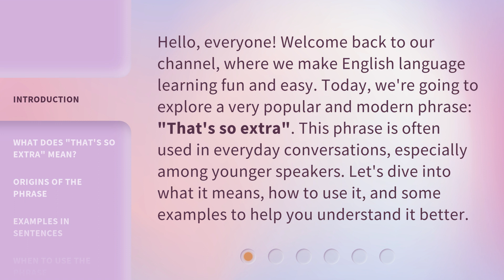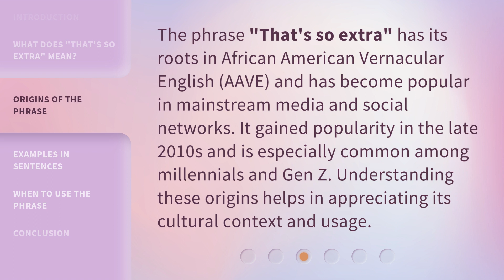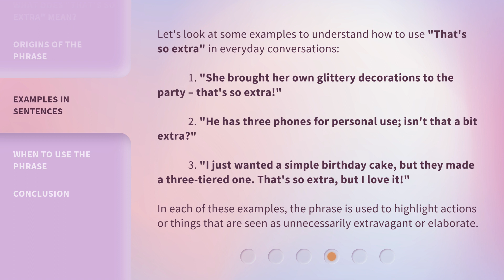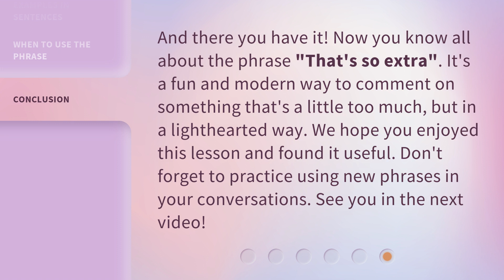"That's So Extra": Understanding the Phrase in Everyday English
That's So Extra: Understanding the Phrase in Everyday English • Discover the true meaning and usage of the popular phrase 'That's So Extra' in everyday English. From its origins to its modern interpretation, this video provides insights and examples to help you navigate this trendy expression with ease.

00:00 • Introduction - "That's So Extra": Understanding the Phrase in Everyday English
00:37 • What Does "That's So Extra" Mean?
01:16 • Origins of the Phrase
01:43 • Examples in Sentences
02:21 • When to Use the Phrase